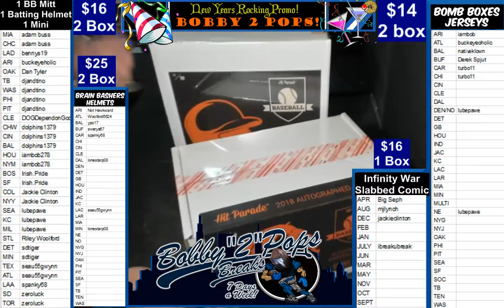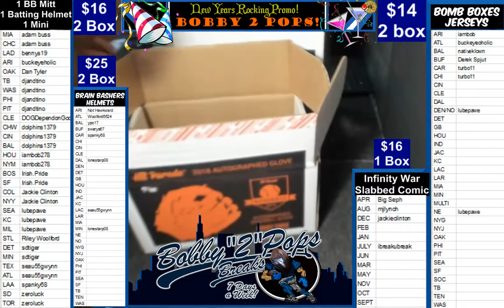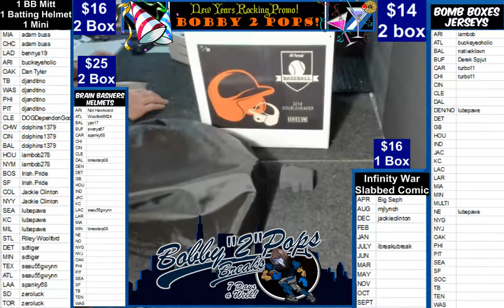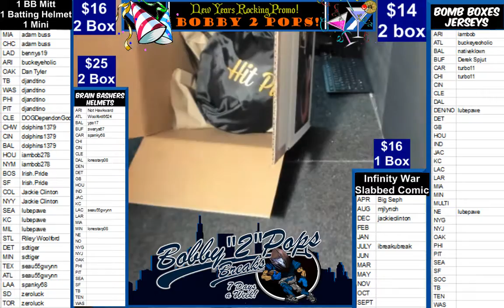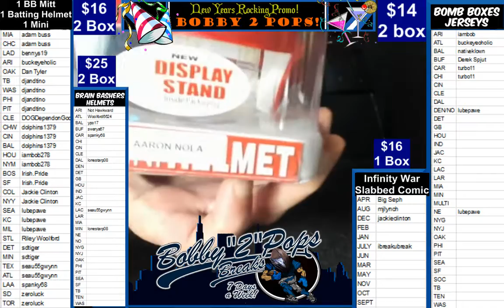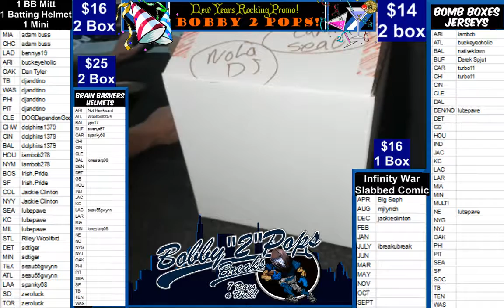1 5 19 Hit Parade 1 Baseball Mitt and 1 Double Header Batting Helmet and mini 2 Box break J gonzalez